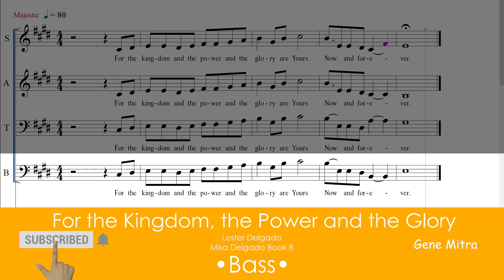For the Kingdom, The Power and Glory (Misa Delgado Book 8 | Sing to the Lord) • Bass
For the Kingdom, The Power and Glory • Choir Guide
Misa Delgado Book 8 | Sing to the Lord
Lester Delgado
Easter Season